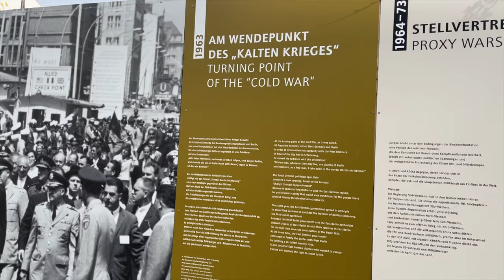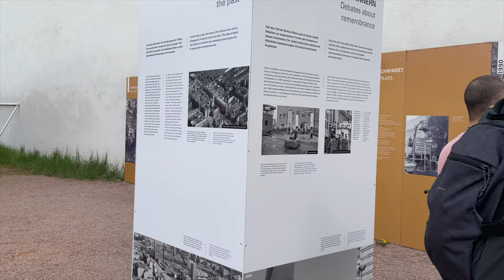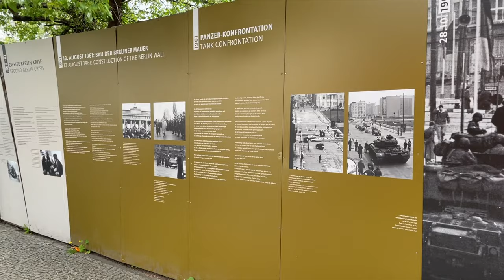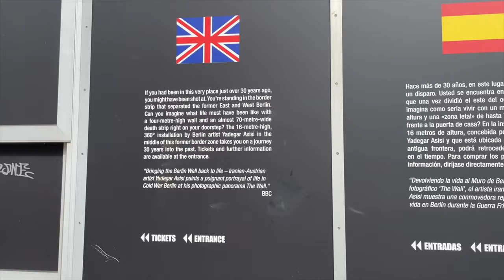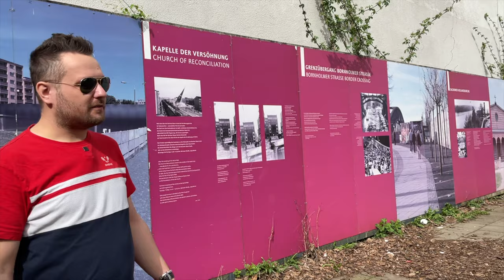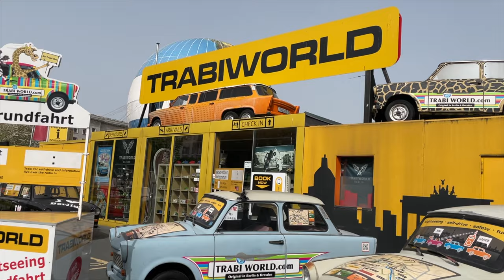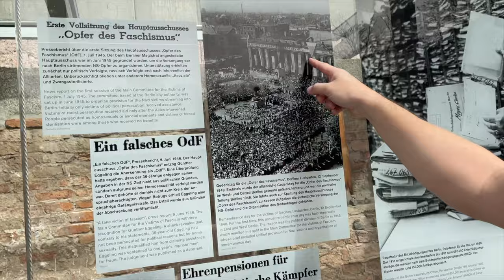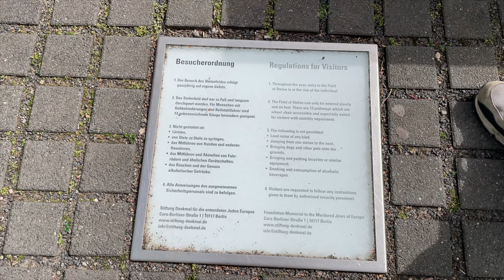Is It WORTH Coming to Berlin Germany ?